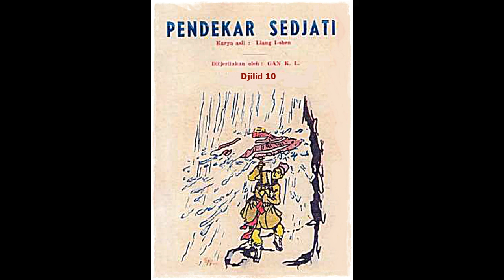Seri Cerita Silat Pendekar Sejati Jilid 10